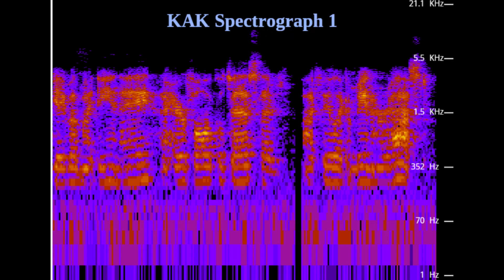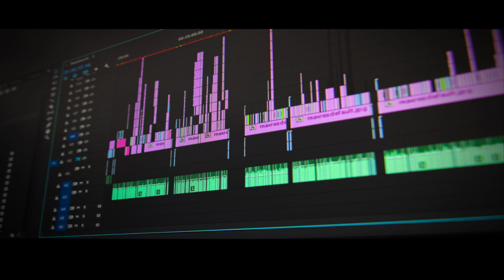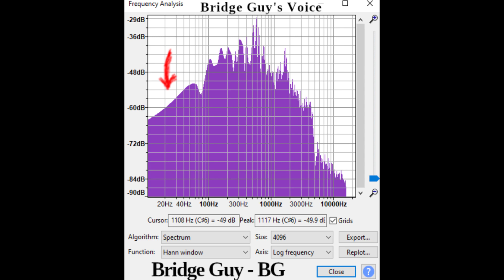Delphi Murders - Bridge Guy vs. Kegan Kline - Voice Comparison (Spectrogram/Frequency Analysis)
Do you think KAK sounds like BG?  - Watch the video to see what I think.

This is a comparison of Bridge Guy saying "Guys, Down the Hill" with the voice of a man connected to this case (who will remain unnamed in this video). Everyone should know who K.A.K. is by now - if not... you'll probably recognize his voice.

You'll hear a comparison of both speech samples along with some additional analysis with spectrograms and other applications.

Brother of YETI

Comments + Suggestions welcome...